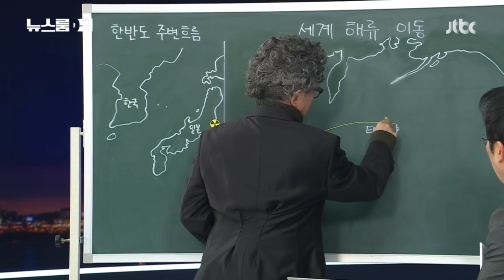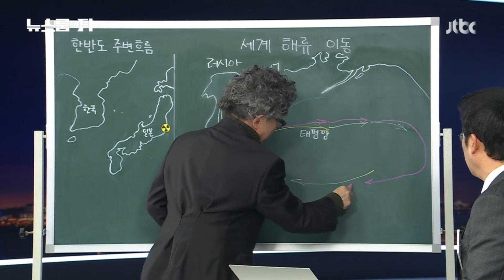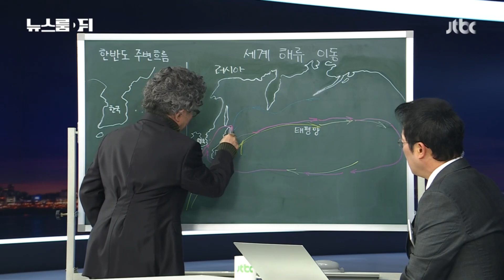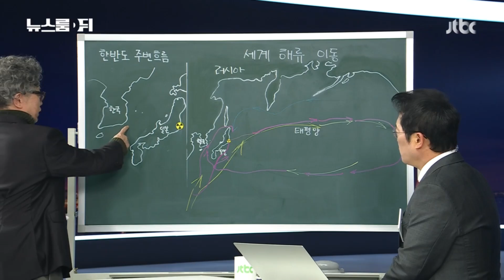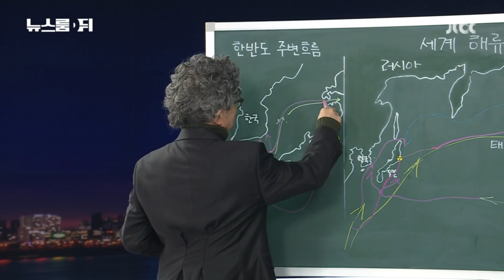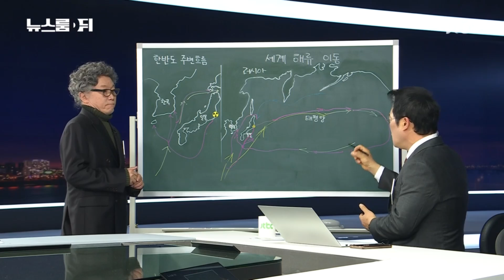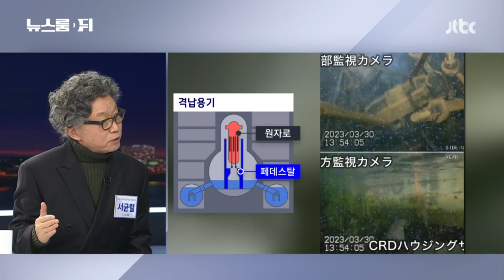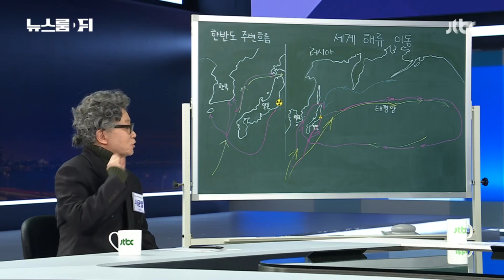[다시보기] 뉴스룸 뒤(D)｜후쿠시마 오염수 방류 임박, 우리 바다는 안전한가? (23.4.5) / JTBC News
뉴스룸 뒤 유튜브로 이어가는 '뉴스룸D' 오늘은 코앞으로 다가온 일본 후쿠시마 오염수 방류 논란 총정리 시간을 가져보겠습니다. 서균렬 서울대 원자핵공학과 명예교수 나와 있습니다.

0:00 후쿠시마 오염수 방류...우리는 안전한가?
21:22 희석해 해양 방류가 최선? 다른 방법 있다면?
30:48 한국 정부가 해야할 일은 무엇?

4월 5일 (수) JTBC 뉴스룸 뒤(D)